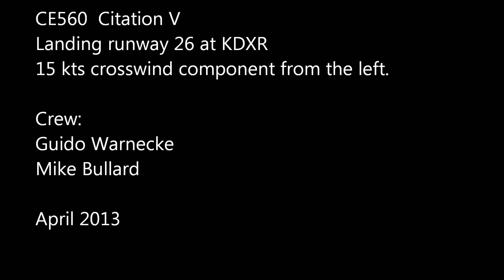Citation V - crosswind landing at KDXR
This video shows the "low wing" touch down in a gusting crosswind from the left. The  Citation V is not a great aircraft for landing in this conditions. Heavy on the controls. It is more an aircraft for straight and level flight at high altitude.
Comments and suggestions are very welcome.